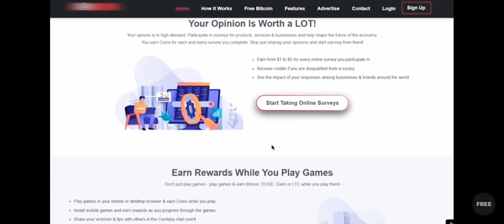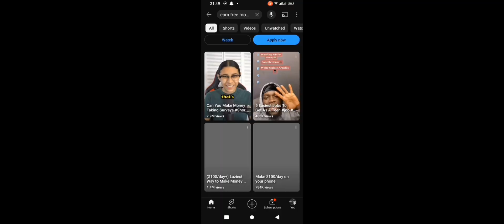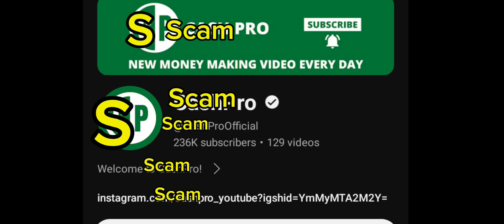Unveiling a financial scammer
This is just a blunder channel. All these advisors are liars.